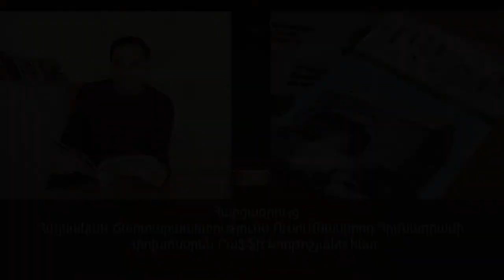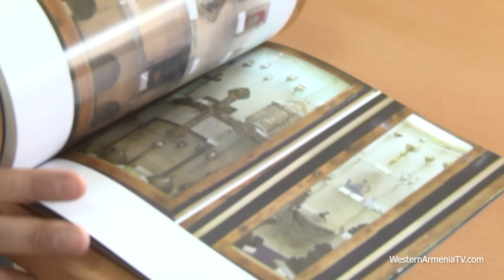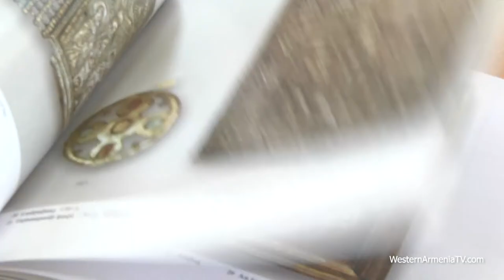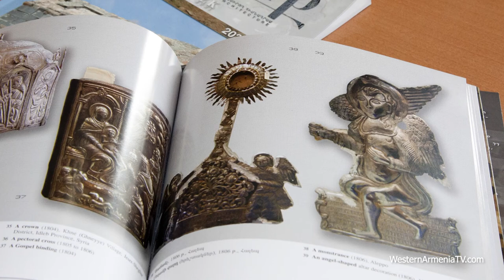Հայկական մշակութային գանձերը Սիրիայում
Western Armenia TV-ի  եթերում «Հայկական ճարտարապետությունն ուսումնասիրող»
կենտրոնի փոխտնօրեն Րաֆֆի քորթոշյանը ներկայացրեց Հայ արվեստի նմուշները Սիրիայում գրքույկ կատոալոգը։
Այն ներկայացնում է Հալեպ քաղաքում գտնվող և թանգարանի վերածված Սբ․Աստվա-
ծածին եկեղեցում պահվող եկեղեցական նմուշները։
 Քորթոշյանը անդրադարձավ կատալոգի ստեղծման նպատակին, որն է ճանաչելի դարձնել Սիրիայում գտնվող հայ արվեստի որոշ նմուշներ, խոսեց կատարած աշխատանքի և ապագա պլանների մասին։